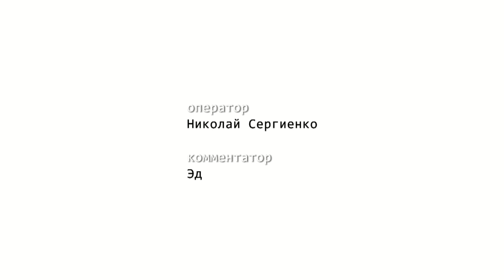Обзор матча ФК "Евпатория" - [4:1] - ФК "Океан" (Керчь), ПЛ КФС 2019/20 [13.10.2019]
Сайт команды: fcevpatoriya.ru